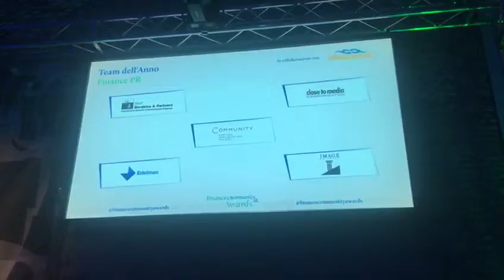Barabino&Partners Team dell'anno Finance PR ai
Valorizzare i professionisti e le eccellenze del comparto finanziario che nell’anno si sono distinti per numero e tipo di operazioni seguite, per valore dei deal e per le loro particolarità: è questo l'obiettivo dei Financecommunity Award.

Anche quest’anno Barabino & Partners ha ottenuto il più prestigioso (e unico)  riconoscimento: dopo il premio Miglior Professionista dell’anno nella categoria Finance PR vinto lo scorso anno da Luca Barabino, ieri sera B&P si è aggiudicata il titolo di Team of the year 2017 nella categoria Finance PR con la seguente motivazione:
"La loro leadership è ormai indiscutibile. Anno dopo anno il gruppo annovera sempre più clienti di rilievo, e non solo nel settore finanziario."